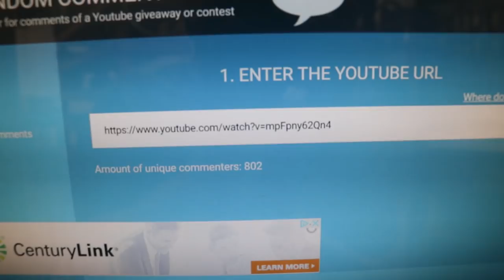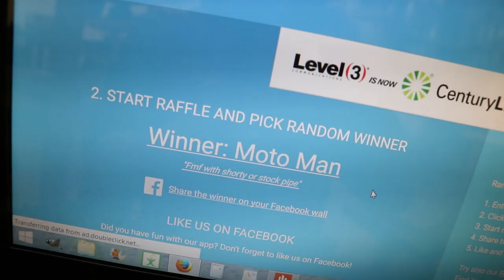A Look Inside These Dirt Bike Forks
Since the suspension seals were leaking on this Honda CR250, I figured it'd be a great time to look inside the forks and shock. Honestly, dirt bike suspension is fairly simple!

-Cameron